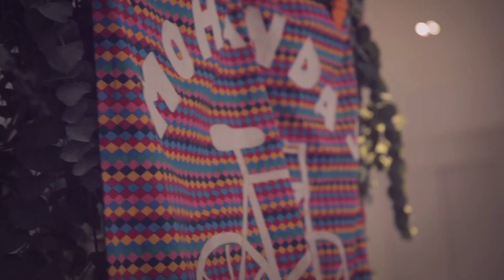CASA IPANEMA | Mohandas | DJEREDJERE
Concepção e Curadoria: Qinho | Thiago Vedova | André Carvalhal
Intervenção Visual: Adi
Imagens: Hula
Edição: Julia Zettel
Captação de Audio e Mixagem: Guilherme Marques / Foguete
Realização Sandálias de Ipanema